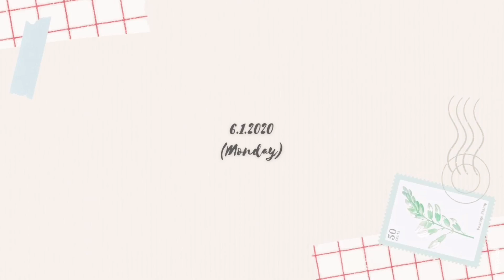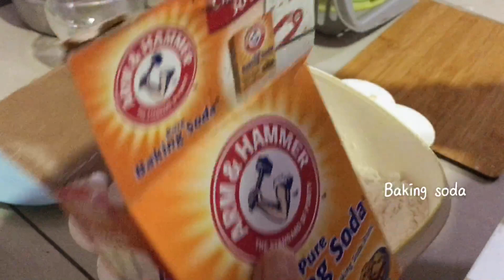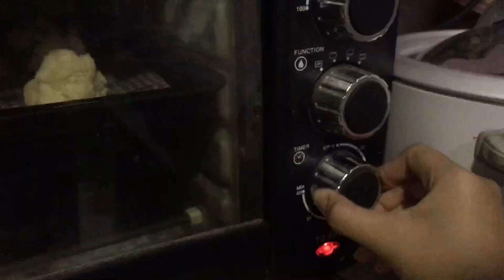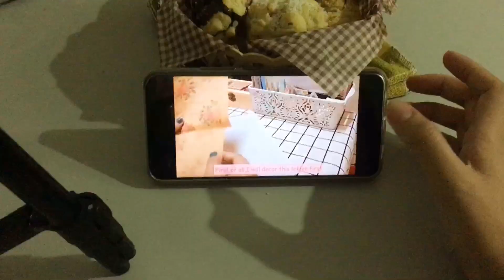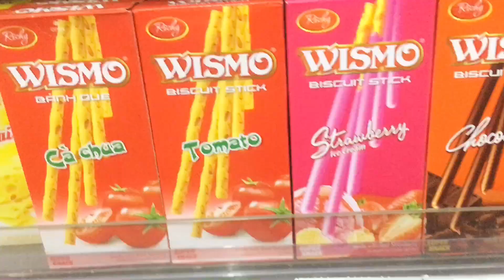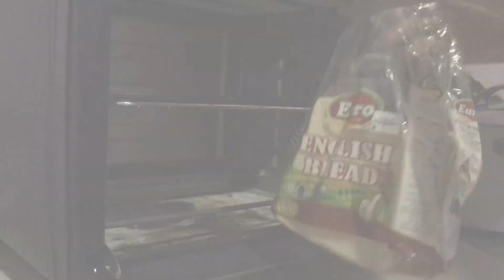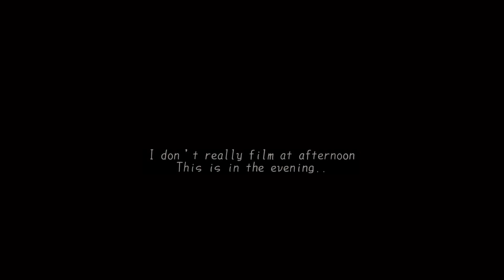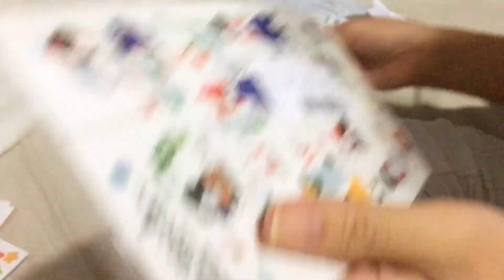A day in my life: Baked Yogurt Scones,Bullet journal,Eating Pumpkin soup & Unpacked parcels (ENG)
Helo??

First of, Do you guys think my video is suitable to all ages? I hope I do.. Especially for “A day in my life” vlog.. I did bujo on my vlog, I cooked to help the kids to be independent, I prepared gifts and goodies to show kids that how Important is to love one another.😇🙏🏻

So I hope you guys get some inspiration from my video
even though my video is just an ordinary no matter what age are you. Love one another 🌼🌼

•YOGURT SCONES RECIPES•
- 4 tablespoons butter (melted)
- 2 cups wholemeal flour
- 2 teaspoons baking powder
- 2 tablespoons raisins
- 1 tea spoon salt
- plain yogurt to mix

~ happy trying~ 😋